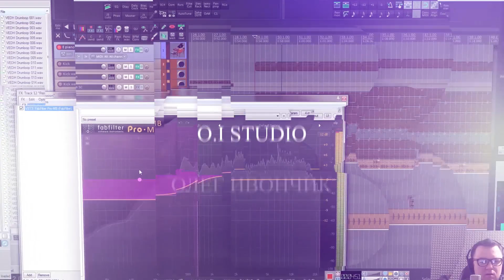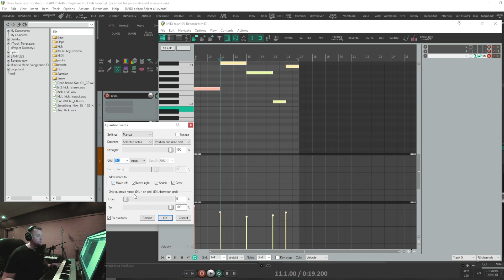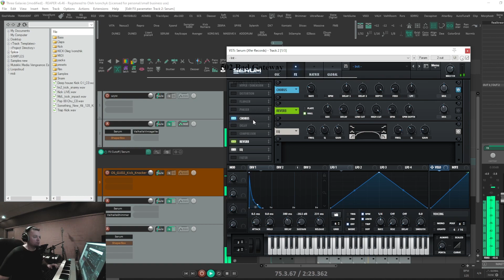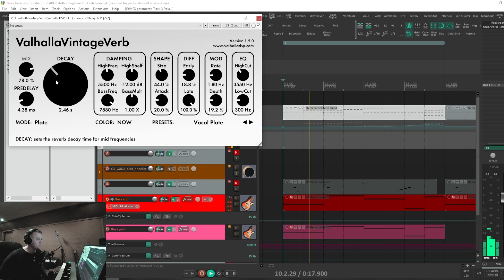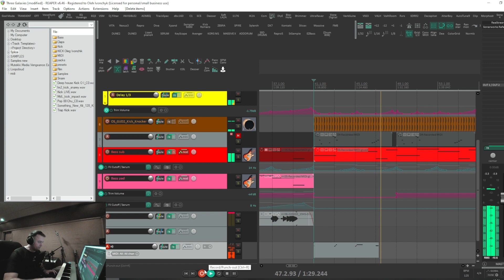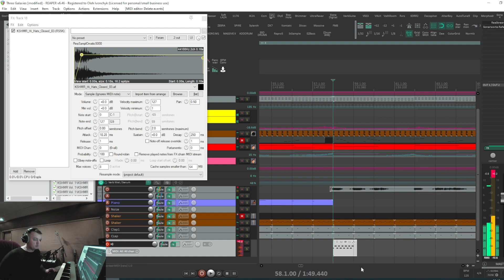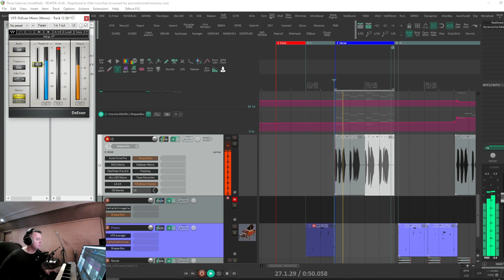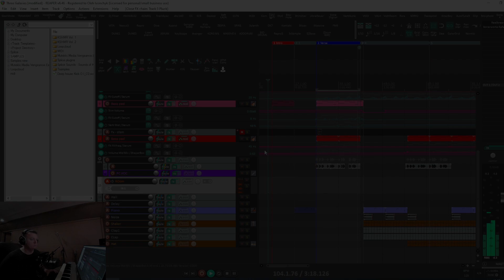Аранжировка с нуля TECH MINIMAL [видеокурс Олег Ивончик]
Пишем трек в стиле  High Techno minimal

Аранжировка,сведение на заказ
Индивидуальные  онлайн консультации в Skype
Тайм код:
1:30 Начало работы пишем и синтезируем Pluck

2:52 Бочка

4:05 Синтез баса

6:40 Форма демо, сонграйтинг

7:24 Запись,идея вокальной партии

9:25 Автоматизация Pluck

10:54 Бочка и бас

12:30 Настройка Shaper box  на Плаке

13:37 Синтез баса LFO Cutoff

14:52 Send Delay автоматизация для плака

19:07 Пишем Piano

21:30 Пишем Шейкер

22:15 Пишем Clap

23:40 Пишем Hat

25:20 Пишем Bas Pad

25:36 Тюн вокала в Melodyne

27:36 Сведение,обработка вокала

32:21 Прослушать трек от начала до конца